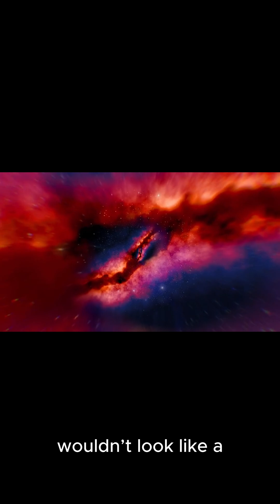What If the Milky Way Collided with Another Galaxy? 🌌💥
What would happen if our Milky Way galaxy collided with another galaxy right now? Would Earth be destroyed—or would we witness a breathtaking cosmic show? In this short, discover the incredible science behind galaxy collisions, from starbirths to black hole mergers. The universe is stranger and more beautiful than you can imagine! 🌠✨